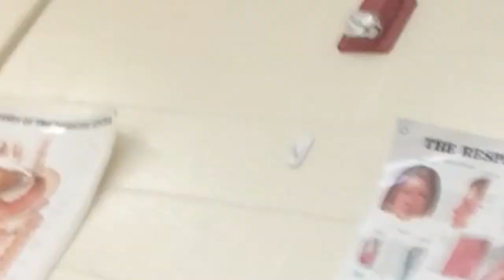Cross Country Vlog (things got weird)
I was not expecting that!!! Yo that 5k was actually really hard but we won! Peace!